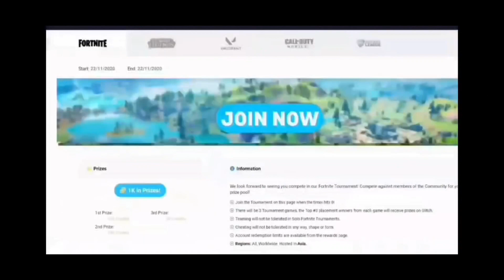Tournament Highlights Fall Guys (#4296) 22/01/2024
Watch our latest LIVE esports Tournament, a Fall Guy Tournament.